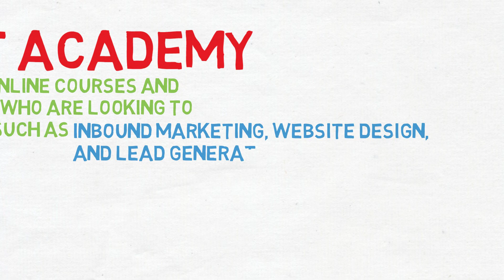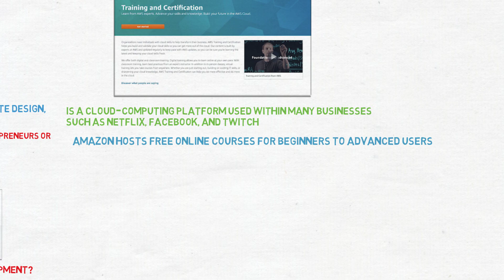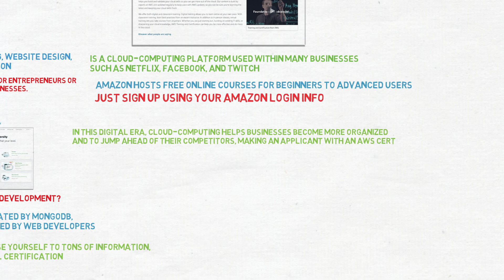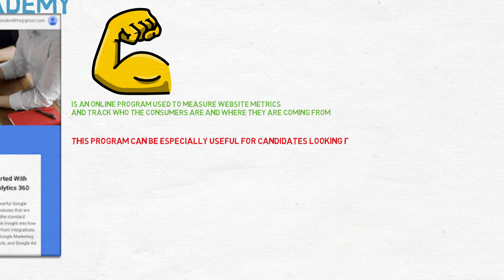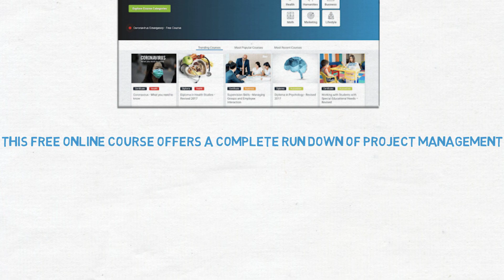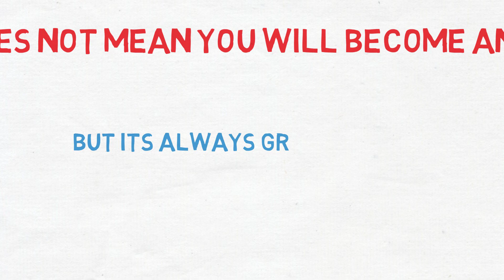5 Free Online Certifications/Courses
Learn about 5 free Online Certifications/Courses you can take to help improve your resume. These courses/certifications can be used as a stepping stone to gather more knowledge on a particular topic.

Copy Written by: Jaleigh Jones

Video animated by: James Pratt

Check out our blog about maximizing your time in college and learning to be an entrepreneur!